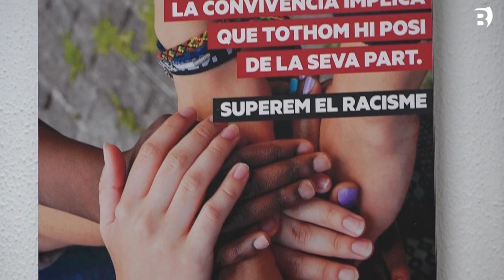El Casal Cívic recupera l’exposició ‘Superem el racisme’, que es podrà veure fins el mes d’abril